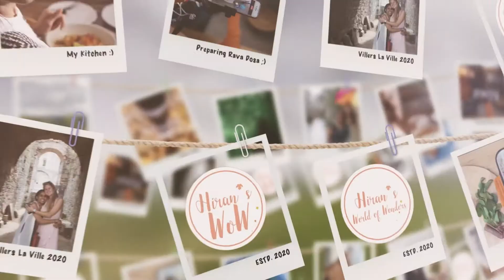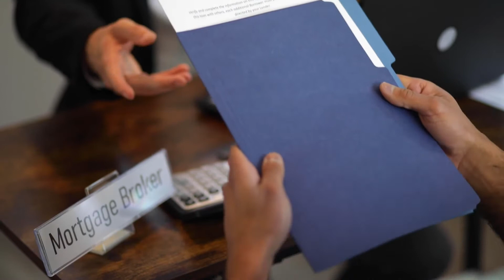SAVING MONEY - Do's and Dont's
It’s not how much money you make, but how much you keep, how hard it works for you, and how many generations you keep it for - Robert Kiyosaki

3 Tips for saving money:

1. Live within what you earn
2. Never borrow more than your repayment capacity
3. Do a job/business that fuels you and not something that fuels your bank

Count your net salary/ take home 25% less and plan expenses accordingly, pick a house, eat and spend with the rest 75%.